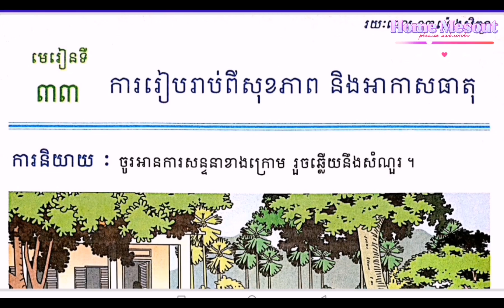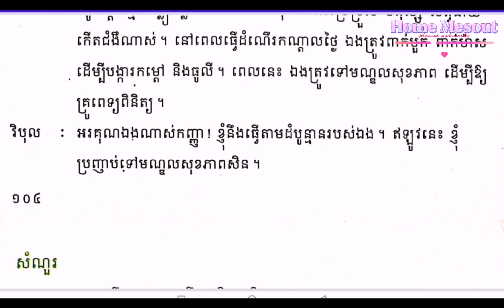ការរៀបរាប់ពីសុខភាព និងអាកាសធាតុ| Health and climate description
ភាសាខ្មែរ ថ្នាក់ទី៣ ការសន្ទាន ការរៀបរាប់ពីសុខភាព និងអាកាសធាតុ|  Health and climate description  |
Welcome to my channel.All this  videos in my channel will show you about how to study  to song of education.pleas subscribe my channel.Thanks you so much.សូមស្វាគមន៍មកកាន់ ឆានែល ផ្ទះមេសូត្រ។ផ្ទះមេសូត្រជាឆានែល ដែលបង្កើតឡើងដោយកូនខ្មែរ ដើម្បីរក្សានូវវប្បធម៌ខ្មែរនូវចំណេះដឹងដែលផ្ទះមេសូត្រមានទៅដល់អ្នកទាំងអស់គ្នាទាក់ទងជាមួយបទចម្រៀងកំណាព្យខ្មែរដែលខិតខំស្រាវជ្រាវ និងដកស្រង់ចេញពីអត្ថបទកំណាព្យ ដែលបុព្វបុរសយើងបានបន្សល់ទុកអោយ។កំណាព្យមានច្រើនបទ មានដូចជា បទព្រហ្មគីតិ បទពុំនោល បទកាកគតិ បទភុជង្គលីលា បទពាក្យ៧ បទពាក្យ៨ បទពាក្យ៩ និងបទទ្វេរមាត្រជាដើម។ដើម្បីចូលរួមជាកម្លាំងចិត្តក្នុងការបង្កើតវីដេអូកំណាព្យសូមជួយចុចពាក្យជាវ និងរូបកណ្ដឹង ដើម្បីទទួល
បាននូវវីដេអូថ្មីពីផ្ទះមេសូត្រ។ការចូលរួមរបស់អ្នកជាឱសថទិព្វក្នុងការថែរក្សាកេរដំណែលបុព្វបុរសយើង។
好奇心旺盛な学習者の皆様、こんにちは。シルク ハウス チャンネルへようこそ。シルク ハウスは、クメールの文化とシルク ハウスがアクセスできる知識を保存するために、カンボジアの子供たちによって作成されたチャンネルです。皆さんはクメールの詩歌に関連して、私たちの祖先が残した詩のテキストと二次元のトラックを調査して抽出します。
호기심 많은 학습자 여러분 안녕하십니까 실크하우스 채널에 오신 것을 환영합니다 실크하우스는 캄보디아 어린이들이 실크하우스가 접할 수 있는 크메르 문화와 지식을 보존하기 위해 만든 채널입니다. 우리 조상들이 남긴 시의 텍스트에서 연구하고 추출하고 2차원 트랙.
Приветствую всех любознательных. Добро пожаловать на Канал Шелкового Дома. Шелковый Дом - это канал, созданный камбоджийскими детьми для сохранения кхмерской культуры и знаний, к которым имеет доступ Шелковый Дом. Все вы связаны с кхмерскими поэтическими песнями, которые стремятся исследование и извлечение из текста стихов, которые оставили после себя наши предки.И двухмерные следы.
สวัสดีผู้สนใจเรียนทุกท่าน ยินดีต้อนรับสู่ Silk House Channel The Silk House เป็นช่องทางที่สร้างขึ้นโดยเด็กกัมพูชาเพื่ออนุรักษ์วัฒนธรรมเขมรและความรู้ที่ Silk House เข้าถึงได้ ทุกท่านมีความเกี่ยวข้องกับเพลงกวีนิพนธ์เขมรที่มุ่งมั่น ค้นคว้าและดึงเอาเนื้อความของบทกวีที่บรรพบุรุษของเราทิ้งไว้ และรอยทางสองมิติ.
Salutations à tous les apprenants curieux. Bienvenue sur la chaîne de la maison de la soie. La maison de la soie est une chaîne créée par des enfants cambodgiens pour préserver la culture et les connaissances khmères auxquelles la maison de la soie a accès. Vous êtes tous liés aux chansons de poésie khmère qui s'efforcent de rechercher et extraire du texte des poèmes laissés par nos ancêtres et des pistes en deux dimensions.
歡迎所有好奇的學習者。歡迎來到絲綢之家頻道。絲之家是由柬埔寨兒童創建的頻道，旨在保存絲綢之家可以接觸到的高棉文化和知識。你們所有人都與高棉詩歌歌曲有關，努力從我們祖先留下的詩歌文本中研究和提取。以及二維軌跡。
ಎಲ್ಲಾ ಕುತೂಹಲಕಾರಿ ಕಲಿಯುವವರಿಗೆ ಶುಭಾಶಯಗಳು. ಸಿಲ್ಕ್ ಹೌಸ್ ಚಾನೆಲ್‌ಗೆ ಸುಸ್ವಾಗತ. ಸಿಲ್ಕ್ ಹೌಸ್ ಎಂಬುದು ಸಿಲ್ಕ್ ಹೌಸ್ ಪ್ರವೇಶವನ್ನು ಹೊಂದಿರುವ ಖಮೇರ್ ಸಂಸ್ಕೃತಿ ಮತ್ತು ಜ್ಞಾನವನ್ನು ಸಂರಕ್ಷಿಸಲು ಕಾಂಬೋಡಿಯನ್ ಮಕ್ಕಳು ರಚಿಸಿದ ಚಾನಲ್ ಆಗಿದೆ. ನೀವೆಲ್ಲರೂ ಶ್ರಮಿಸುವ ಖಮೇರ್ ಕವನ ಗೀತೆಗಳಿಗೆ ಸಂಬಂಧಿಸಿದ್ದೀರಿ. ನಮ್ಮ ಪೂರ್ವಜರು ಬಿಟ್ಟುಹೋದ ಕವಿತೆಗಳ ಪಠ್ಯದಿಂದ ಸಂಶೋಧನೆ ಮತ್ತು ಸಾರ. ಮತ್ತು ಎರಡು ಆಯಾಮದ ಹಾಡುಗಳು.
Grüße an alle neugierigen Lernenden. Willkommen beim Silk House Channel. Das Silk House ist ein Kanal, der von kambodschanischen Kindern geschaffen wurde, um die Khmer-Kultur und das Wissen zu bewahren, zu dem das Silk House Zugang hat. Sie alle sind mit Khmer-Poesieliedern verbunden, die danach streben recherchieren und extrahieren Sie Texte von Gedichten, die unsere Vorfahren hinterlassen haben, und zweidimensionale Spuren.
Saudações a todos os alunos curiosos. Bem-vindo ao Silk House Channel. The Silk House é um canal criado por crianças cambojanas para preservar a cultura Khmer e o conhecimento a que a Silk House tem acesso. Todos vocês estão relacionados com canções de poesia Khmer que se esforçam para pesquisar e extrair do texto poemas que nossos ancestrais deixaram e trilhas bidimensionais.
Xin kính chào các bạn ham học hỏi Chào mừng các bạn đến với kênh Nhà Lụa. Ngôi Nhà Lụa là kênh do những người con Campuchia lập ra nhằm lưu giữ những kiến ​​thức và văn hóa Khmer mà Nhà Lụa tiếp cận được. Tất cả các bạn có liên quan đến các bài hát thơ Khmer phấn đấu nghiên cứu và trích từ văn bản các bài thơ mà tổ tiên chúng ta để lại. Và các bản nhạc hai chiều.